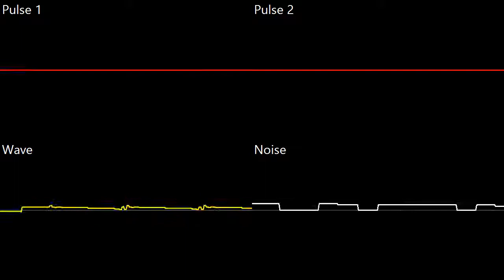Sigma Star Saga - Intro Stage (Game Boy cover, oscilloscope view)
Game Boy cover of the intro stage theme from Sigma Star Saga done in DefleMask over the course of a day.